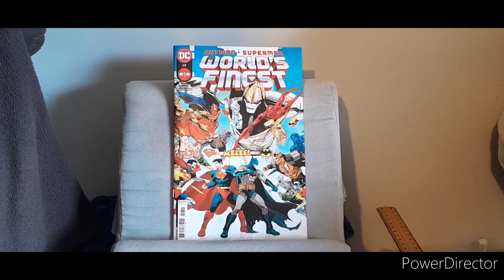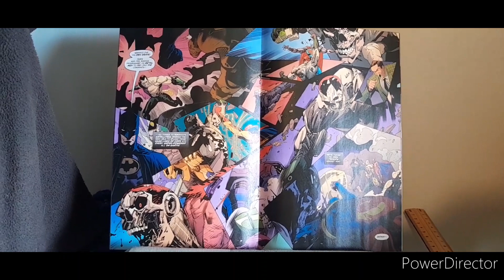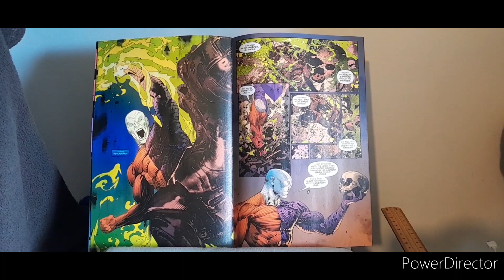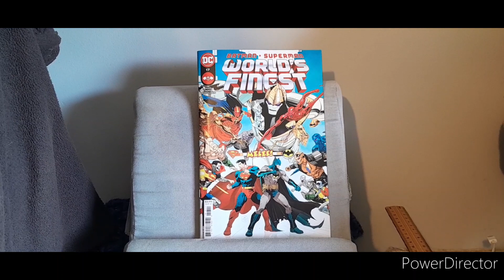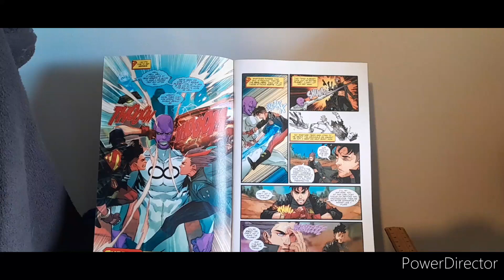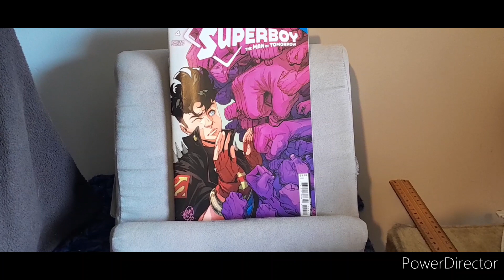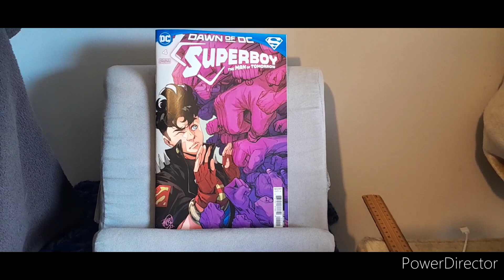DC Review: World's Finest #17 & Superboy Man Of Tomorrow #4